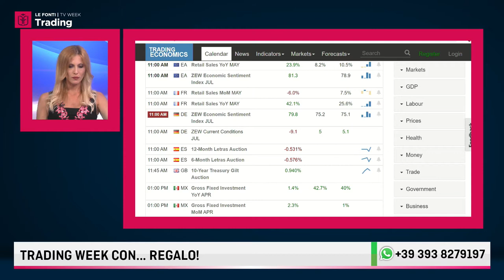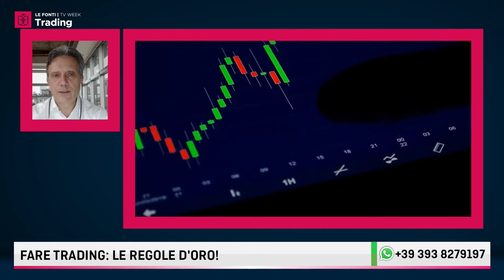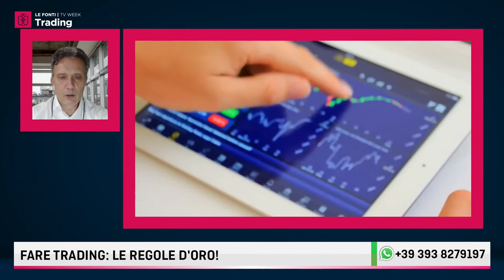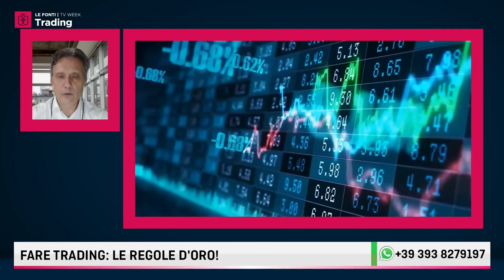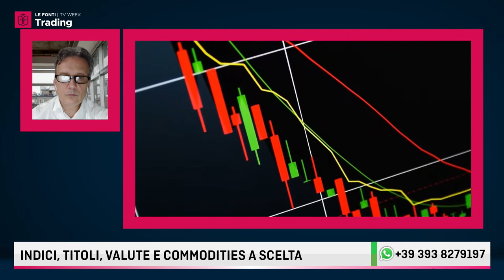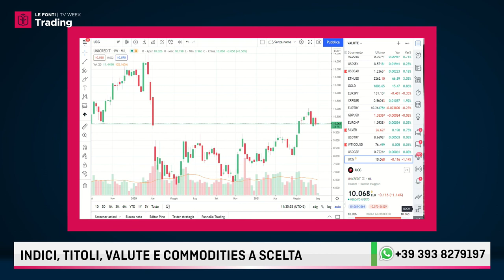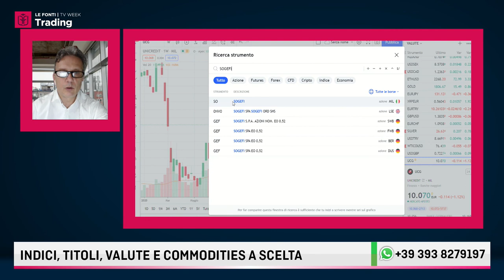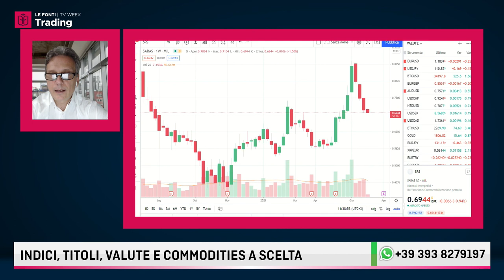LE FONTI TRADING WEEK 2021: ENRICO GEI